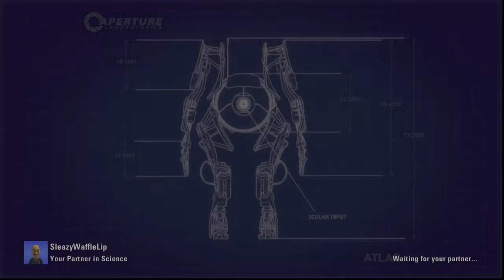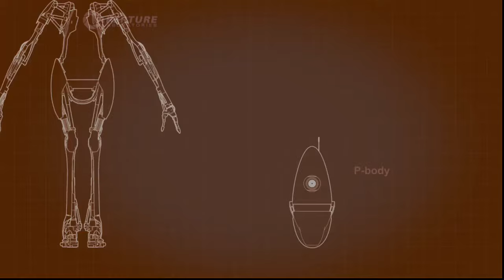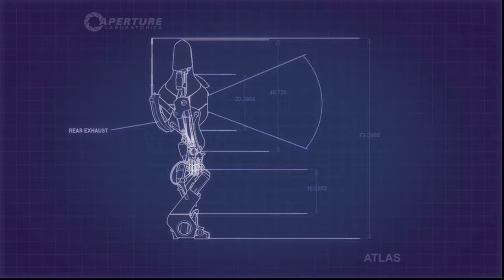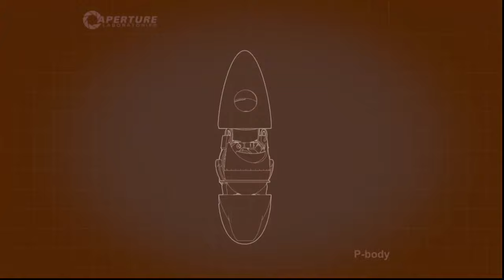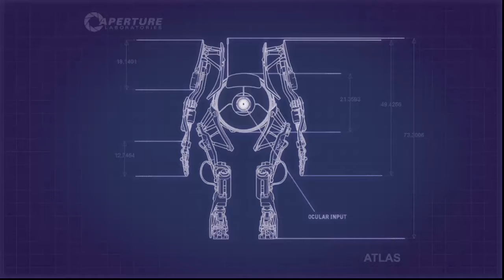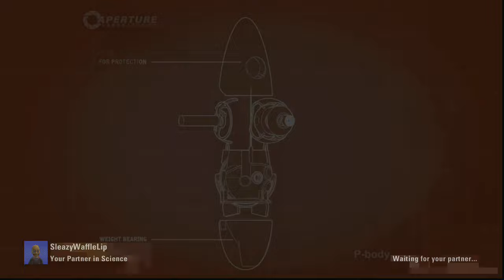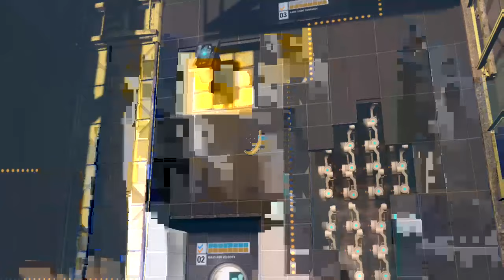Portal 2 - co-op with Mike pt 1 - Mandi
During GPP's 24 hour marathon, Mandi & Mike play through Portal 2's co-op mode. Mandi has done it all before but Mike never has. They work pretty well as a team... when Mike isn't intentionally killing Mandi.